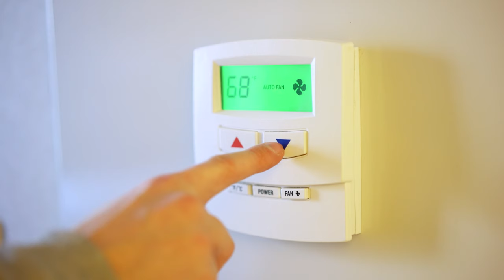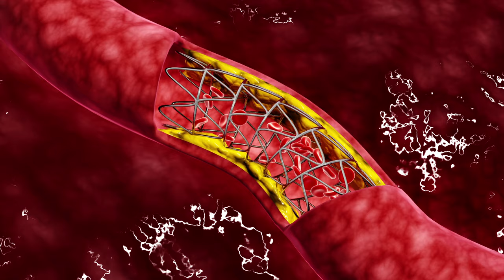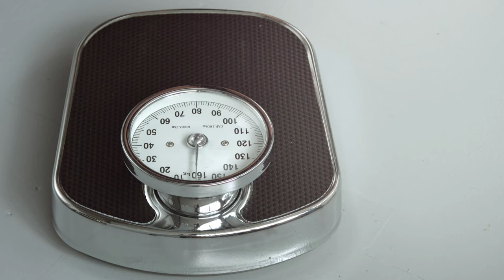How Cold Showers Heal Your Body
You've been hearing about cold showers a lot recently, right? Are they really worth the hype? In this video we cover the main benefits of taking cold showers.

Also, if you wanna check out a community to connect with people who are becoming their best, feel free to join